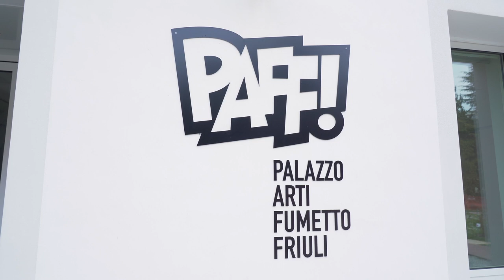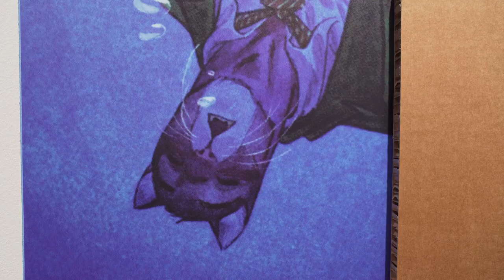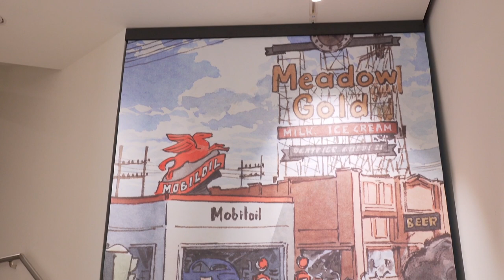"BLACKSAD - I colori del noir" a Pordenone mostra dedicata al maestro del fumetto Juanjo Guarnido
Il mondo del detective John Blacksad in 130 tavole e illustrazioni del maestro spagnolo del fumetto Juanjo Guarnido.
Dall'8 aprile al 10 luglio 2022 al PAFF! di Pordenone.
Info paff.it